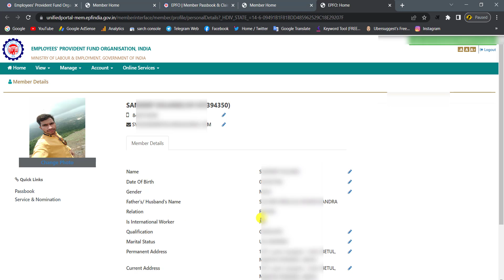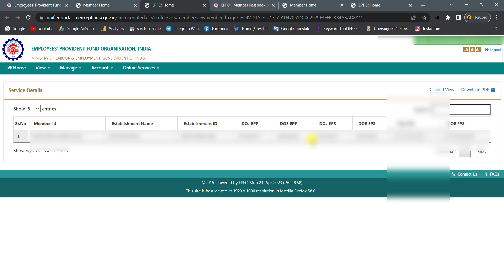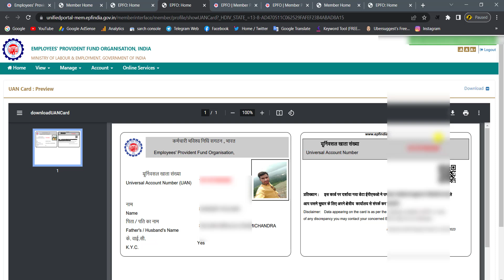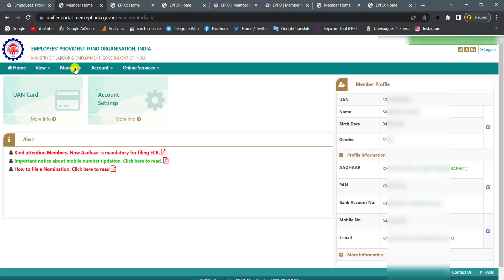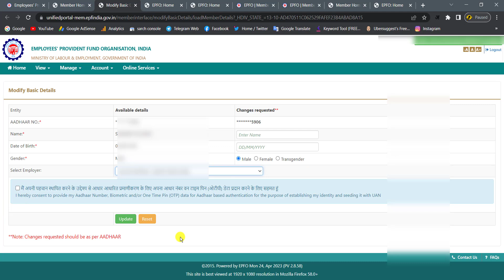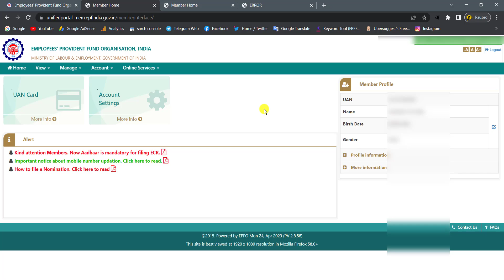EPF Member Portal अब सबकुछ जान लो, एक ही वीडियो में KYC, PF withdrawal, e nomination, mark exit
EPF Member Portal All details in hindi | KYC, PF withdrawal, e nomination, mark exit | pf advance form 31 | pf withdrawal form 19 | pension withdrawal form 10c | epf e kyc | UAN password change | epf member portal login

About Me
Hello...

( aaj ke is video me pf membar portal uan ke sabhi menus ke bare me jankari di hai)

EPF Member Portal All details in hindi
pf KYC
PF withdrawal
e nomination
epf mark exit
pf advance form 31
pf withdrowal form 19
pension withdrowal form 10c
epf e kyc
UAN password change
epf membar portal loging

Useful Link